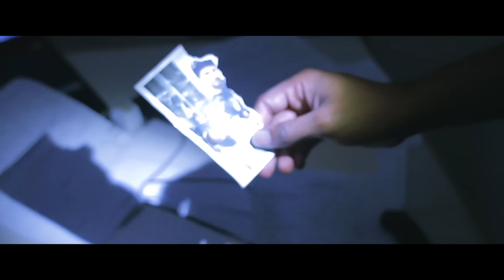PENDULUM THE OFFICIAL TRAILER 2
A Journalist suffering with PTSD must solve a murder he is acused of commiting, all the while battling the pangs of his delusion.
for more screening times and venues.
An official Trinidad and Tobago Film Festival selection